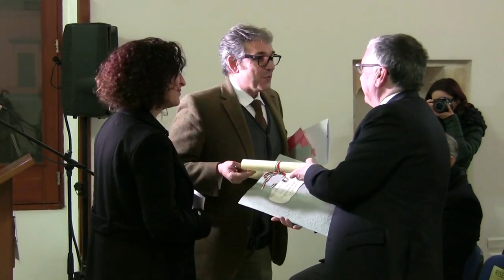Conferimento Cittadinanza Onoraria al Prof. Massimo Inguscio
Galatone (Le) - 21 gennaio 2017 - Palazzo Marchesale - Conferimento della Cittadinanza Onoraria al Prof. Massimo Inguscio, Presidente del C.N.R. - Interventi di Giuseppe Bondì ( Presidente del Consiglio Comunale),  Antonio Lerario (Cittadino Onorario di Galatone), Antonio Gabellone (Presidente della Provincia di Lecce), Livio Nisi (Sindaco di Galatone) e di Vincenzo Zara (Magnifico Rettore dell'Università del Salento) - Testimonianze dei familiari Antonio Inguscio e Giuseppe Ferro - Interventi musicali di Cesare Rolli - ha moderato il giornalista Marcello Favale - Video di Mauro Longo